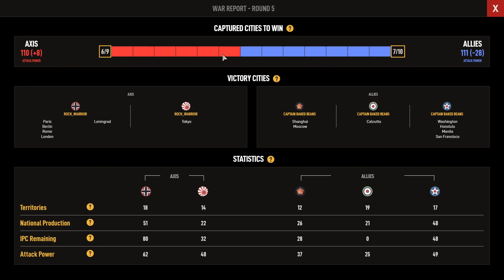From Dark Skies to the defense of Japan, Me (Axis) V. Cpt Baked Beans (Allies) Ep. 6.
We have the UK.. YAY!